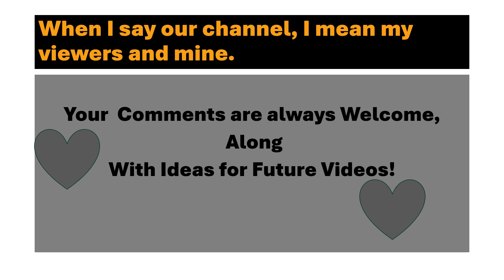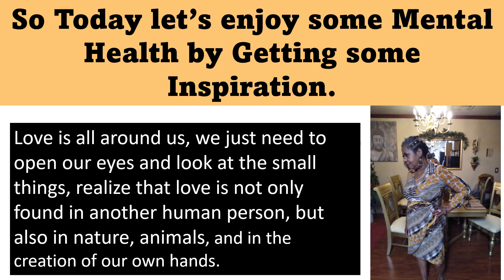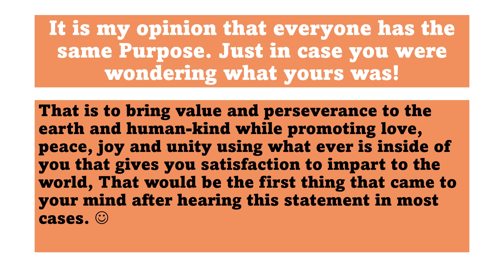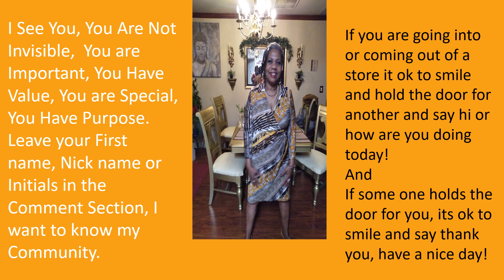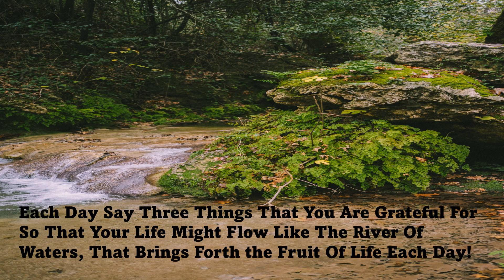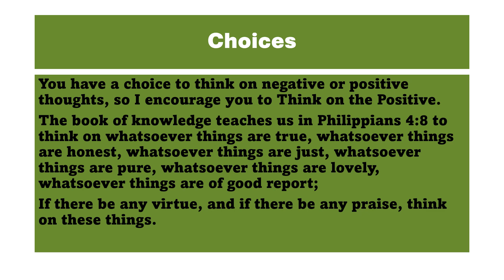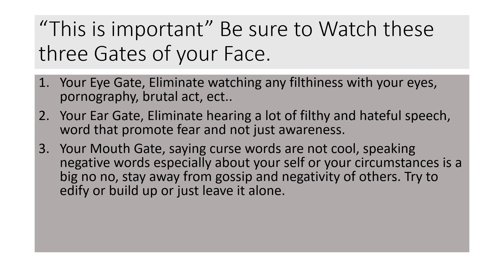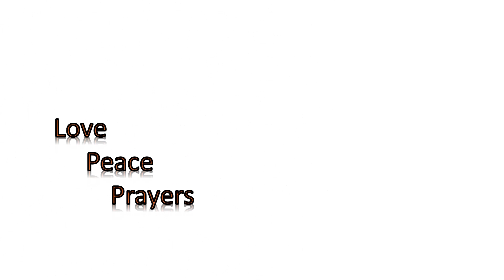You are important and have value. Don't forget to guard your three Gates!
This is the Relaunch of the channel, and I am here to stay consistent, so I appreciate your support!